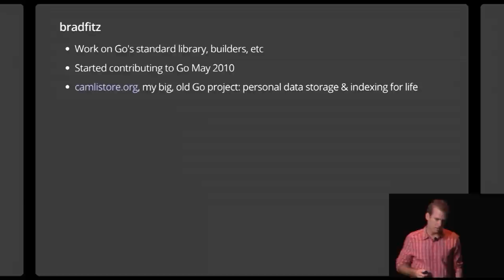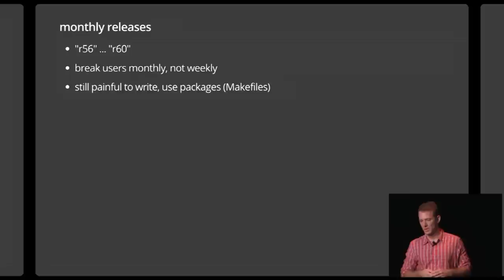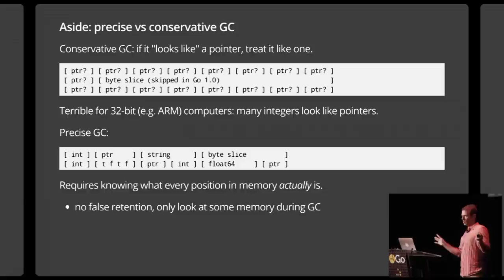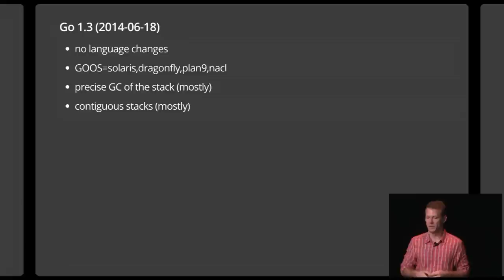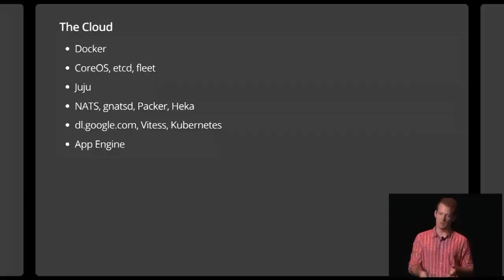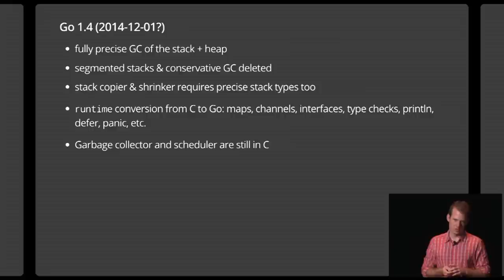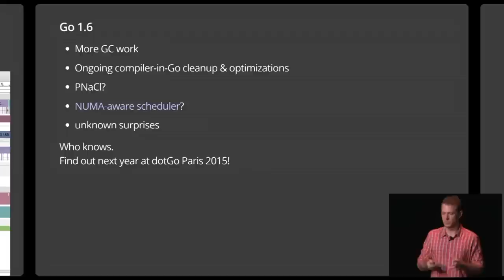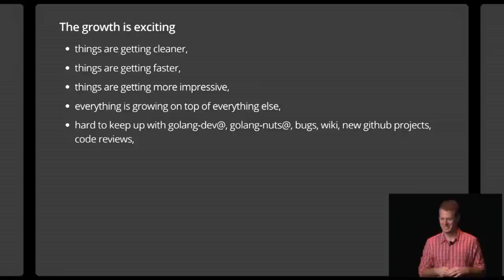dotGo 2014 - Brad Fitzpatrick - The State of the Gopher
in Paris on October 10, 2014.

Brad is a member of the Go team and the creator of memcached, OpenID & LiveJournal